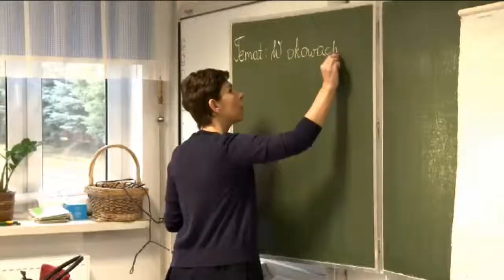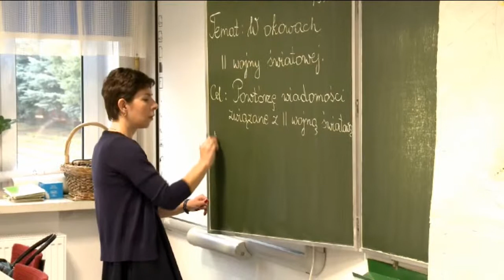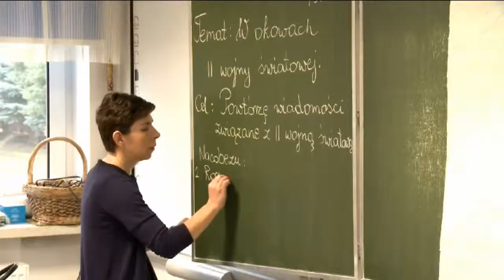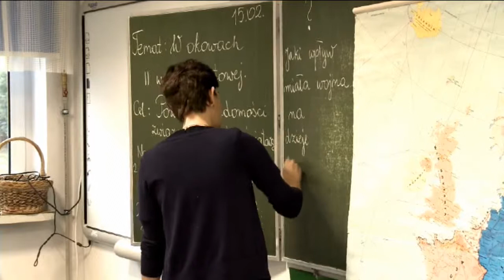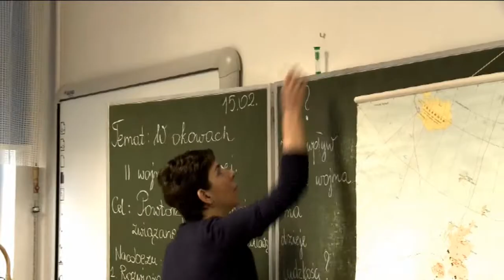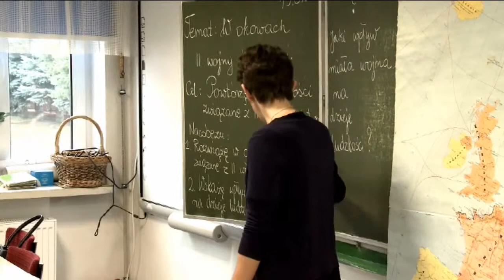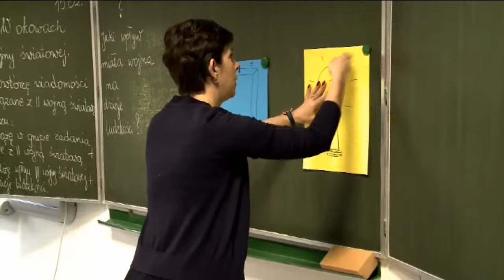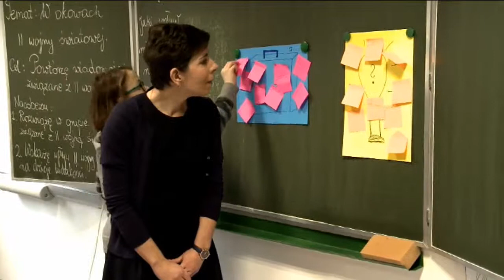AS1 Historia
Lekcja historii prowadzona w Szkole Podstawowej nr 1 im. Stanisława Staszica w Piastowie. Temat lekcji: "W okowach II wojny światowej". Zachęcamy do przeanalizowania przebiegu autentycznej lekcji i wypunktowania metod jakie były w trakcie wykorzystywane.

1. Zapoznanie z tematem i celami lekcji
2. Praca w grupach - trzy stacje: w świetle dat i wydarzeń,  w świetle postaci, praca z mapą
3. Sprawdzenie poprawnych odpowiedzi
4. Praca w parach - jaki wpływ na dzieje ludzkości miała II wojna światowa
5. Odpowiedzi indywidualne (uczniowie sami się zgłaszają)
6. Sprawdzanie realizacji celów
7. Walizka (co już wiem i sobie radzę) i żarówka (element, na którym musimy popracować)

Film finansowany z projektu "Rozwijanie kompetencji kluczowych uczniów poprzez pracę nad kształtem zadań edukacyjnych wykonywanych na lekcjach wybranych przedmiotów szkolnych, TIK oraz indywidualizację nauczania realizowane we współpracy przez 10 placówek doskonalenia nauczycieli prowadzących kompleksowe wspomaganie szkół POWR.02.10.00-00-5006/17-00"